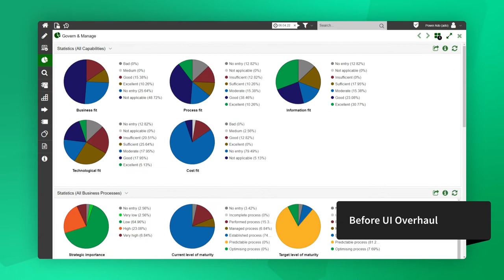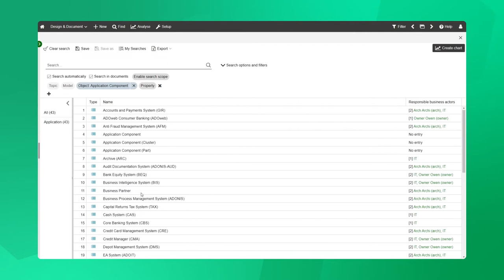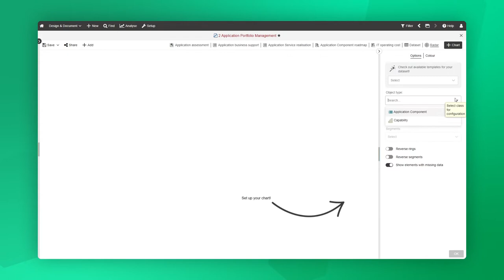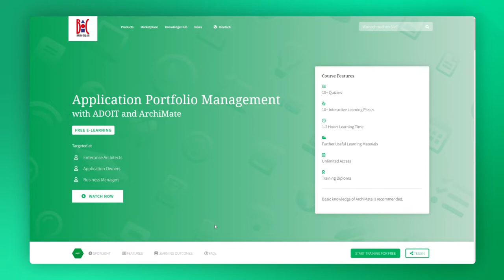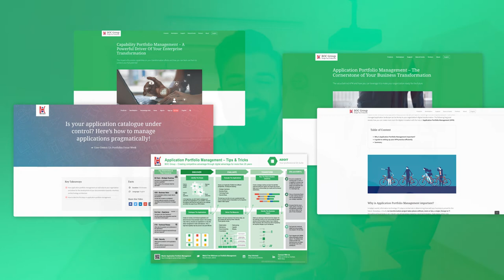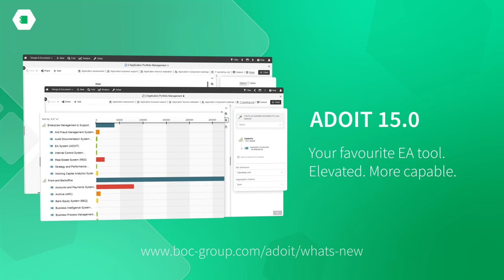ADOIT 15.0 – More power to you.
Your favourite EA tool. Elevated. More capable. 15.0 enhances the ADOIT enterprise architecture experience and delivers highly-requested updates that power up your daily work and help you hit your transformation milestones faster.